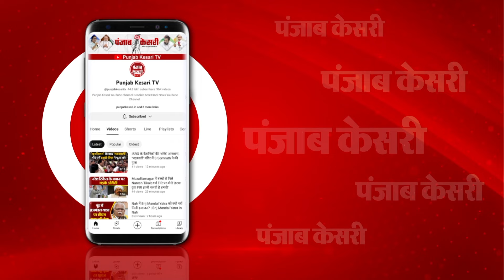Tehri: आपदाग्रस्त क्षेत्र Budhakedar पहुंचे CM Dhami, आपदा पीड़ितों से की मुलाकात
टिहरी के आपदाग्रस्त क्षेत्र बूढ़ाकेदार पहुंचे सीएम धामी, आपदा पीड़ितों से की मुलाकात